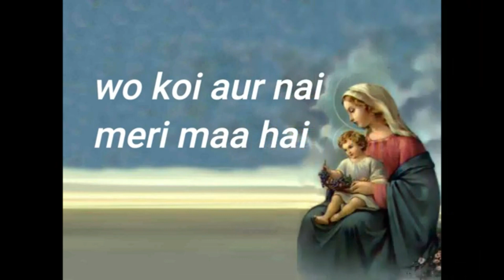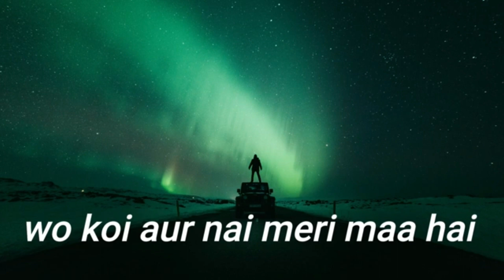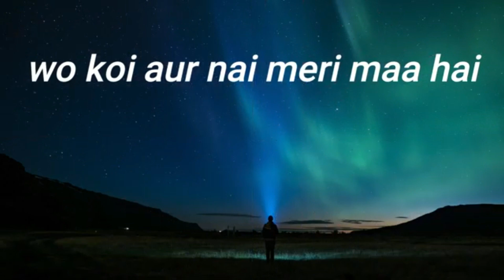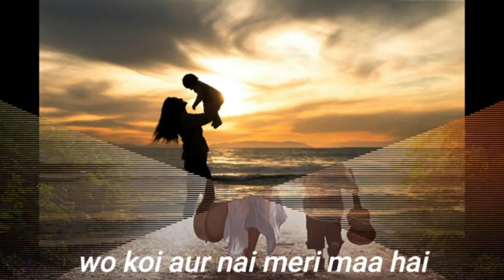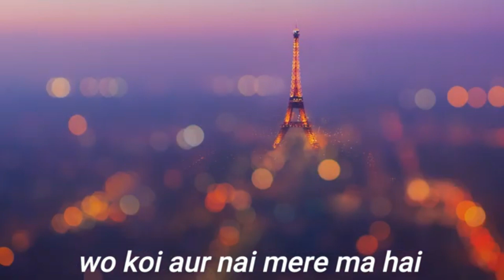Maa Ek Kavita Sabhi Maa Ko Samarpit Ft. Anshu Hathrasi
Hello , today we are presenting a very new poem dedicated to all the mother out there in the world . this poem is written by anshu hathrasi and his voice too.

EDITOR : Utkarsh Pathak